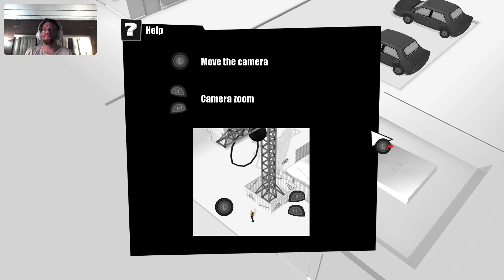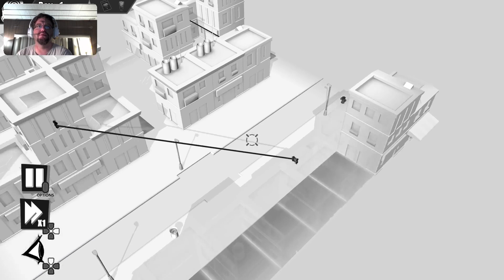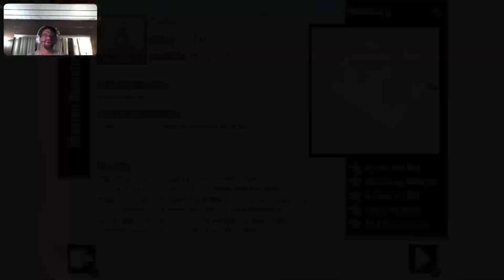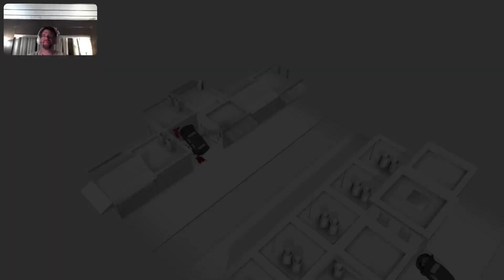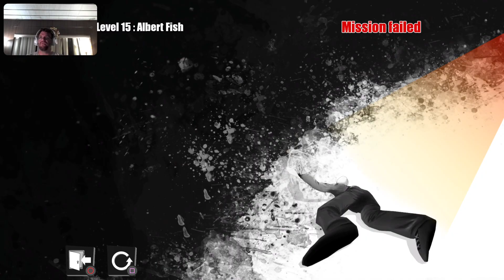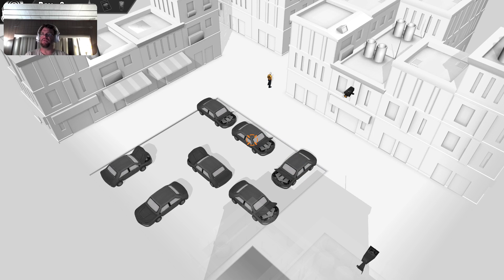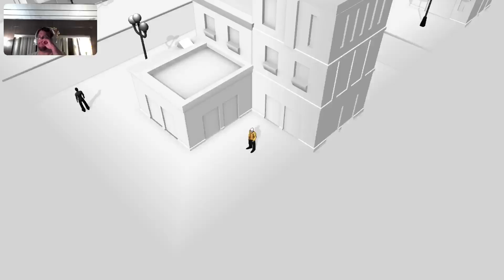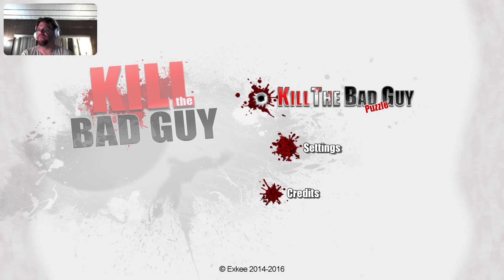The Name Says It All - Kill the Bad Guy Stream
Welcome to Kill the Bad Guy, where the name says it all.  You are part of an international organization that takes part in assassinations against members of society that think they are untouchable.  Please enjoy this different take on puzzle games!